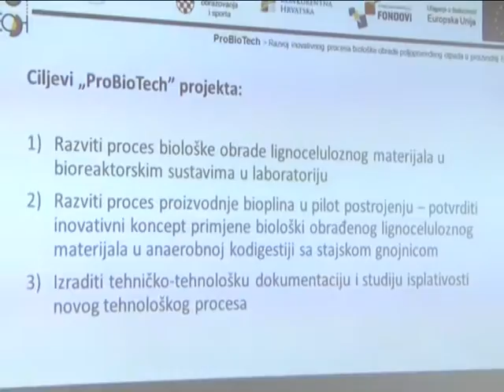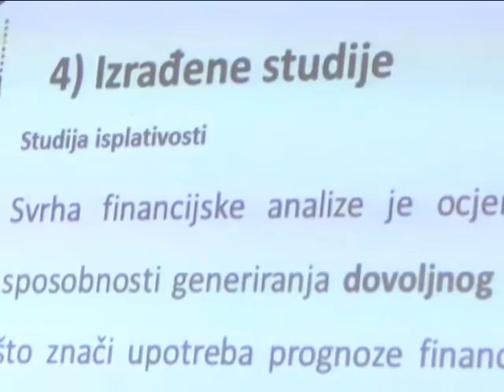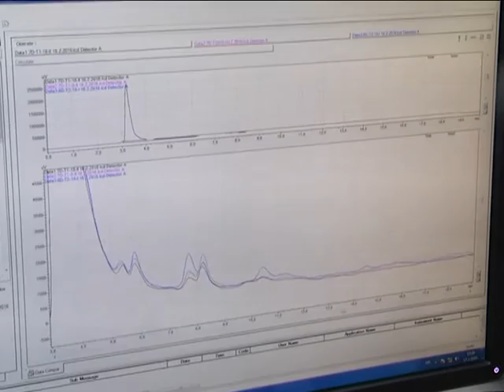ProBioTech - projekt istraživanja o proizvodnji bioplina